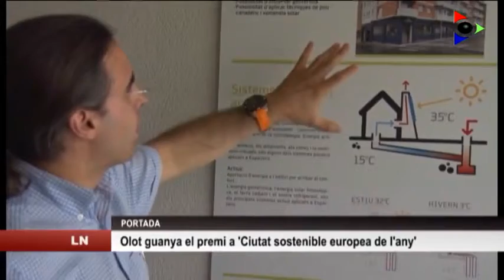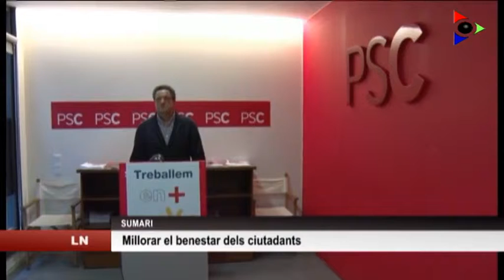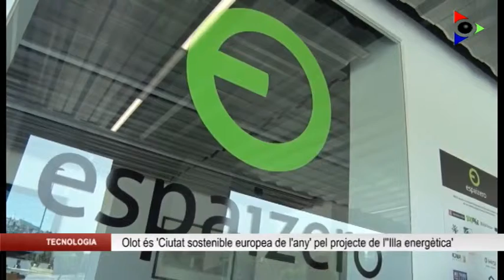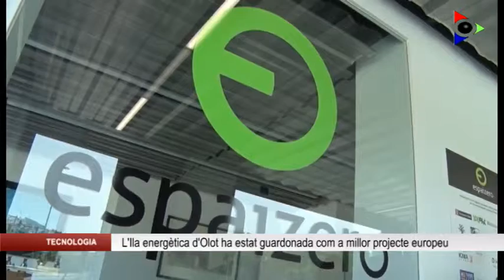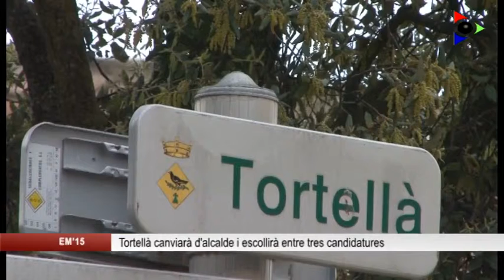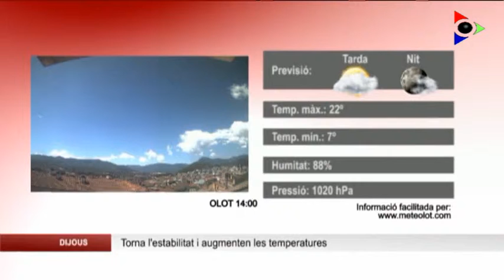Les Notícies. Dijous, 21 maig 2015